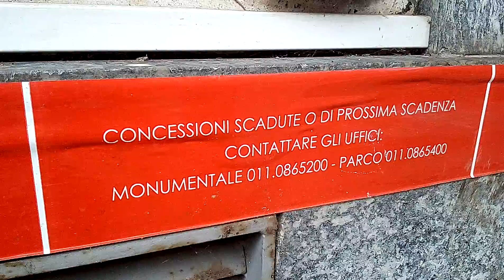CIMETIÈRE MONUMENTAL.2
Cimetière Mnumental Torino